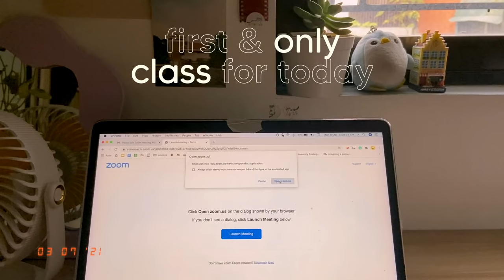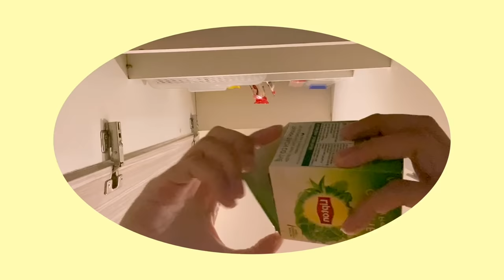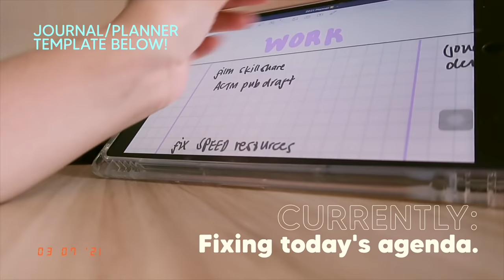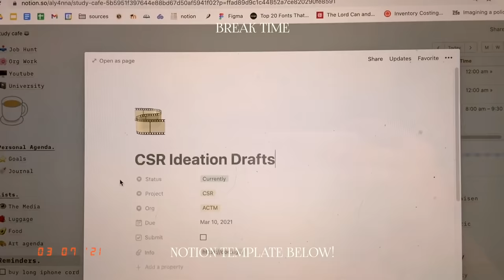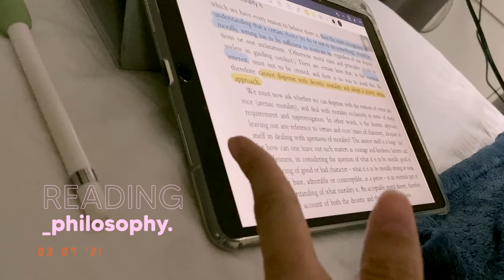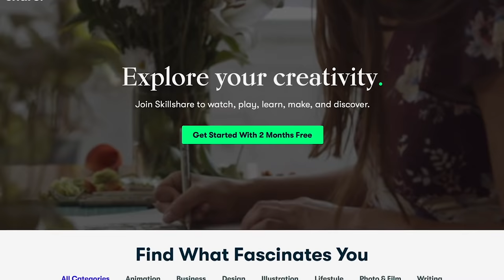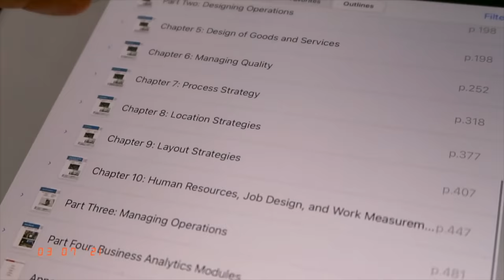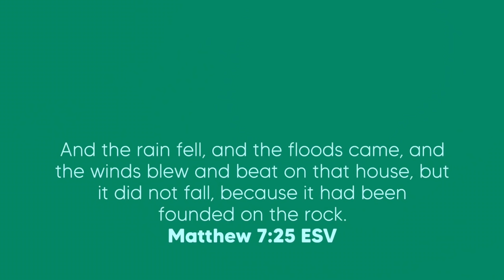🍎 online school day in a life (Ateneo)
And the rain fell, and the floods came, and the winds blew and beat on that house, but it did not fall, because it had been founded on the rock.

🌟 Lifestyle
Bought my plants in QC Circle!

💾 Tech
➝ Study lamp — (not exactly this model, but similar + colors! mine is "firefly fel7110" but I cant find it available huhu)

🌈 About Me!
➝ birth year: 1999 (21)
➝ location: manila, philippines
➝ college + major: admu + bs comtech

📞 Find me!

➝ Betty Boop   Snow White   1933 HD  Fletcher Studios Greatest Cartoons of all time
Diana-Joffrey-SoundsUp
Elite Backing Tracks — Swing Jazz Backing Track in C Major | 140bpm
yohan kim - Stevie Wonder - Isn't She Lovely Jazz Piano
itsamoney - Ariana Grande & Justin Bieber - Stuck With U - Acoustic Cover (Violin)
jason lux - Selena Gomez - Same Old Love (Piano Cover)
Claudia in motoretta - Roberto Pregadio
Happy Birthday Bossanova - E's Jammy Jams
Mamma mia cara -classic virus-SoundsUp
수지(Suzy), 백현(BAEKHYUN) - Dream 피아노 연주,pianoheart

📷 Production:
➝ 13" macbook pro 2017
➝ iphone 11